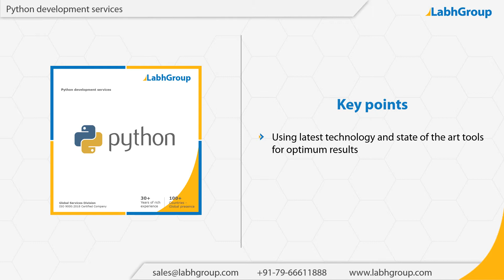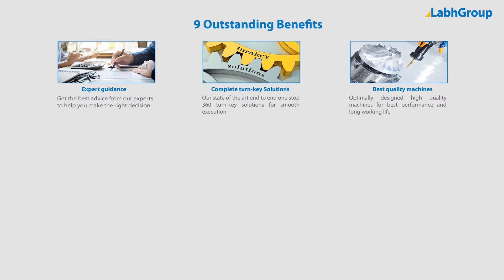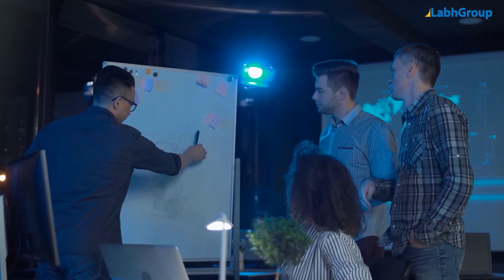Python development services | Labh Group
Best quality Python development services from Labh Group - A Global leader with 30+ years of experience and presence in 100+ countries worldwide and serving 10,000+ delighted customers throughout the world.

► Salient features : Python development services

You are invited to buy Python development services from Labh Group